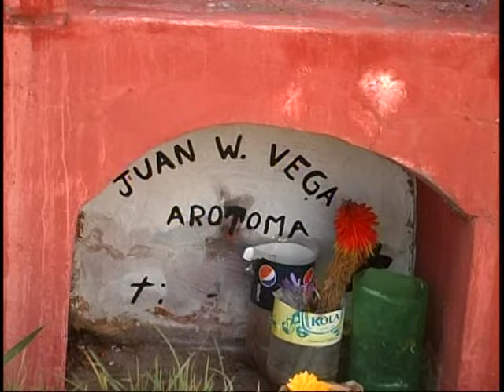MACHO CAPACHO ACOSTAMBO DE FAMILIA VEGA CARLOS ORQ. CATEDRATICOS DEL PERU PARTE 1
MACHO CAPACHO 2013 PARTE 1 DE FAMILIA VEGA CARLOS ORQ. CATEDRATICOS DEL PERU EN MEMORIA A PANTALON